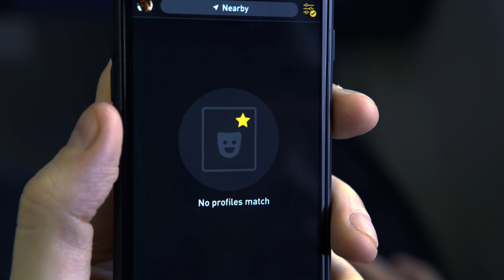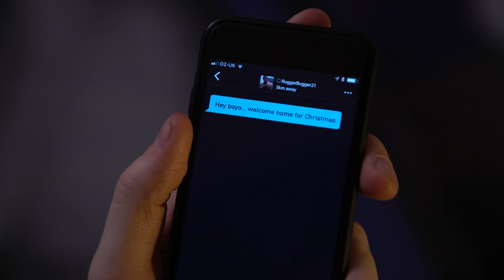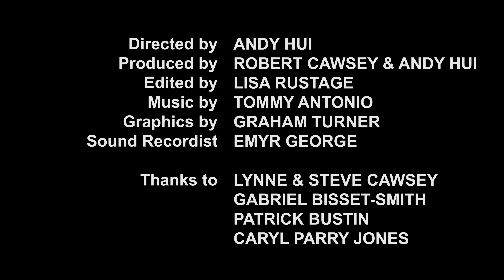RIGHT NOW Ep 7 - EWAN 🏴󠁧󠁢󠁷󠁬󠁳󠁿🏉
EPISODE 7 (CHRISTMAS EP) OF COMEDY WEB SERIES ABOUT GRINDR HOOK UPS. Guest starring Iestyn Arwel and Christine Pritchard.
CONTAINS ADULT THEMES & SEXUAL CONTENT.